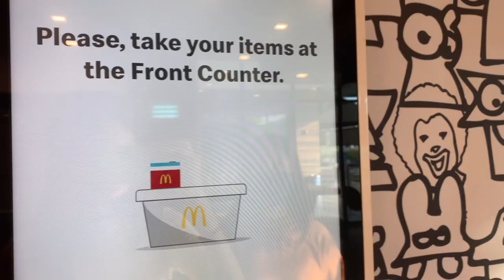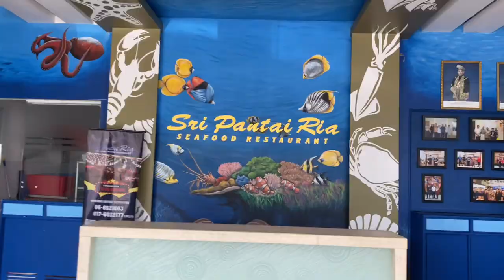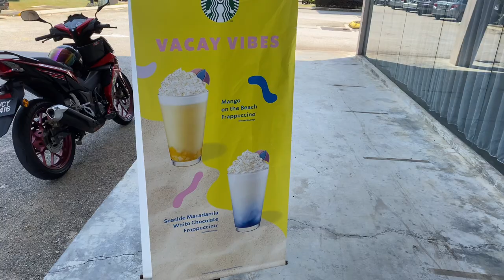Port Dickson one day trip! (21/5/2022) | Tiffany and Rachel